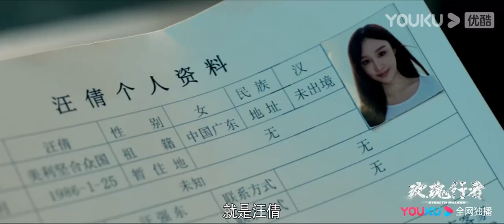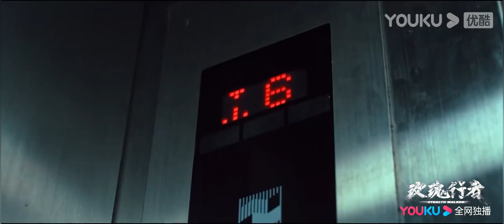【玫瑰行者 Stealth Walker】EP3-4预告：林蔷被派去做卧底逼供，虎哥要活埋林蔷！ | 林鹏/郑业成/金楷杰/李子峰/魏健隆/罗康 | 刑侦悬疑剧 | 优酷 YOUKU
【玫瑰行者 Stealth Walker】该剧讲述了岭南市禁毒大队长程吉在执行任务中遇害后，警校生林蔷误打误撞被毒贩当做交易人员，警队顺势安排林蔷隐藏身份开始执行卧底任务搜集毒贩罪证。在潜入邱虎集团中时，林蔷结识了海外毒枭马洪涛的养子张冼赫，林蔷既要假装与其情投意合获取情报，又要抑制自己真实情感，两人颇有默契地和邱虎和刘兵两大毒枭周旋，然而这一切都是马洪涛的计划，利用警方力量打击竞争者坐享渔翁之利。然而林蔷身份还是被张冼赫发现，张冼赫陷入两难，与此同时外围的联合执法队伍也要赶在林蔷被马洪涛识破前找到他们的藏身之地，林蔷命悬一线，更令她没想到的是，自己生父的秘密也与宿敌马洪涛有关……
★主演：林鹏/郑业成/金楷杰/李子峰/魏健隆/罗康/蔡蝶/孙研翔/余思潞/玮菱
★集数：24集

★加入会员： 周二至周四抢先看2集